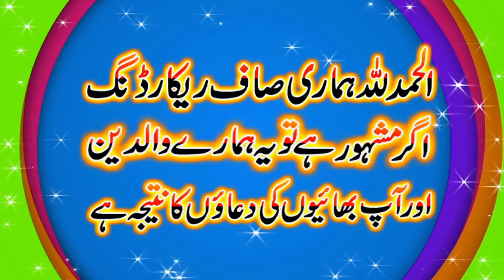Very emotional bayan by Molana Hafiz Haroon Yasir sahab topic gane sone ki saza New bayan 2022